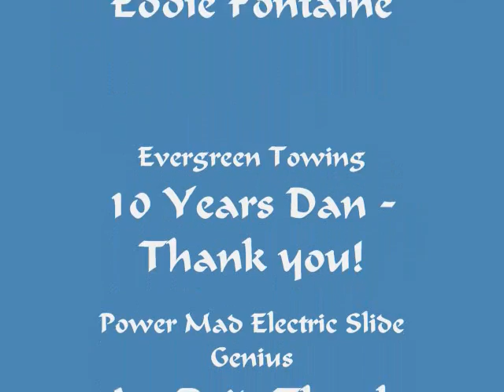BASHFUL DAN'S LOST IN THE 50'S STREET DANCE 2014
Thank You Carolyn Gleason for the 29th Edition of "Lost in the 50's" in Sandpoint, Idaho!   The entire Community shares this exciting event in ways we can only imagine.

The collectible moments, family traditions, and memories are built around American Metal, revving it up at the Panida, the cool car parade, the awesome Friday night Street Dance with that wildly attractive Dj, smiling plus ... 2 big nights of Rock n Roll Reminiscing, the Aspirin on Sunday and Car Rally ... you rock Mayberry!

Thank You ... the Sultan of Sound, Eddie Fontaine, preps the Panida Show til the wee hours, then set ups the Fairgrounds, puts up scaffolding & Speakers throughout downtown, wires up the Street Dance ... and he tears it all down after we have "Rocked Around the Clock".

Without my Brother Eddie ... you would not be able to hear the music I play at the Street Dance if you live in Dover  ... smile.

Evergreen Towing has been our Community Partner for over 10 years now.  Dan shuts down his work, brings us a stage, helps set up, sticks around all night, helps tear down ... and he has never ever asked for anything in return except an opportunity to help make memories.

Art Reid is not just an Electrician, he is our Power Mad Electric Slide Genius ... he arrives 3 hours before the Street Dance and is back at the end of the show to ensure we have a safe and secure event for the public and our entertainment crew.

Julie and Eddie Berreth organize behind the scenes year after year to ensure continuity, personnel, and resources are on time and on location.

Austin is the Key Master ... he is easy to coordinate with and super pleasant to work with ... unless the fish are biting ... smile ...

Indy, Harrison, Little Eddie El, EMADS, and other volunteers create a stress free scene for us.

Deejay Jason Funk proved once again he is a Master M.C. and makes it look so easy that every now and then I stopped dancing to give it a try myself ...

The audience is wonderful.   From the Annual Group Photo to the Still of the Night Scream ... you make us want to actually Rock Around the Clock.

The Sandpoint Police Chief Corey Coon & the Officers from the Sandpoint Police Department give us superior support year after year.

The Parent Patrol headed up by Steve Youngdahl is virtually hiding in plain sight every year.   Thank you all.

We celebrated 21 years of Street Dances with NO incidents at all.  We have an outstanding Safety Record and thank parents and older siblings for looking after the little ones.

The only serious injury was the sprain I got dancing with Jill Mix ...

... until Street Dance 2015 ... "thanks for the memories"

Complete photo album is on my FB page "Bashful Dan Young"